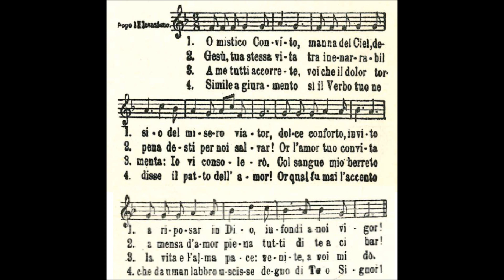O mistico convito (dopo l'Elevazione) - Messa Letta II (Cantore parrocchiano)